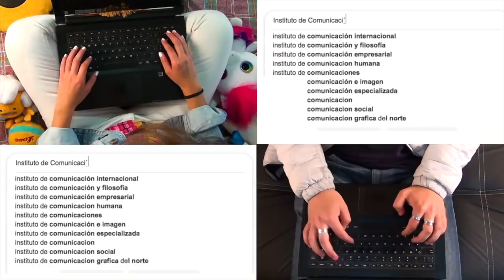Oración de la Mañana, Jueves 30 de Abril